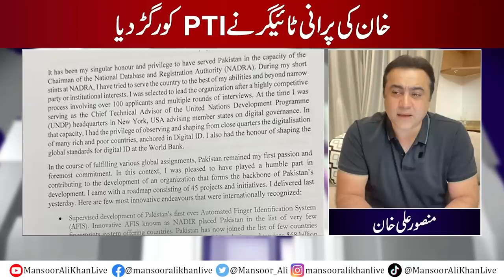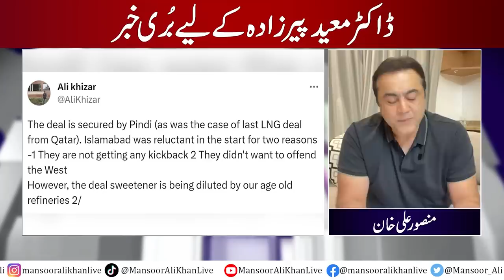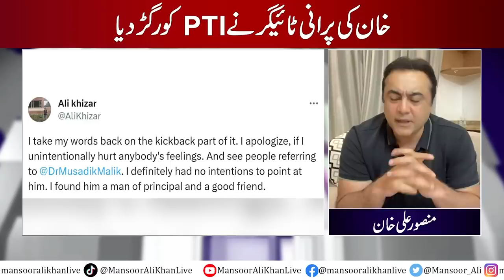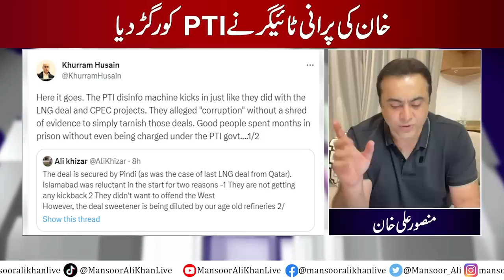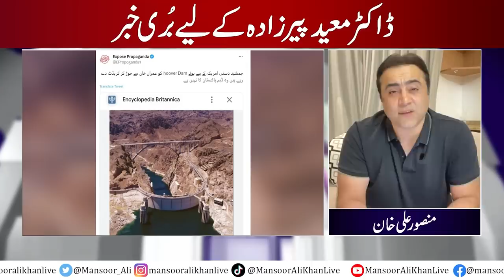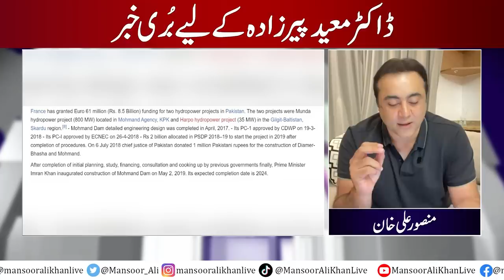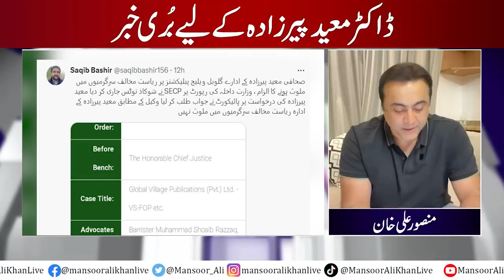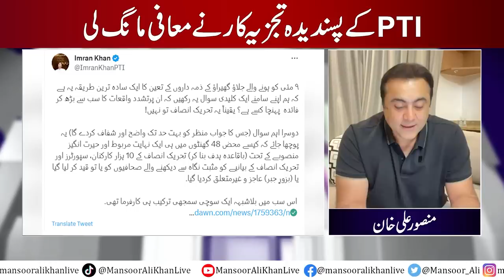Why did PTI’s Favorite analyst APOLOGIZE | Bad News for Dr. Moeed Pirzada | Mansoor Ali Khan